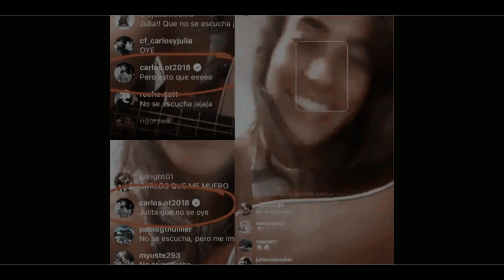julia & carlos | ''estoy enamorado de cádiz, cada día más''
"Le quiero con mi alma"